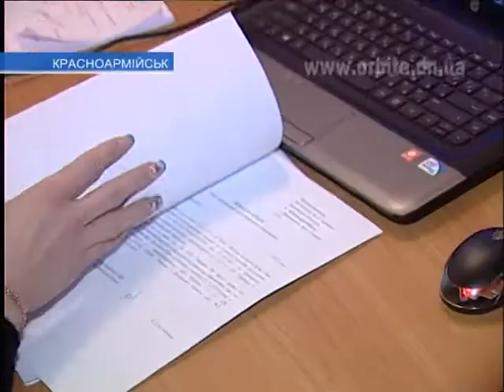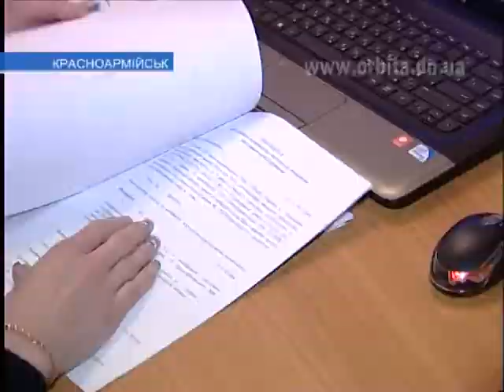Красноармейская прокуратура: накануне профессионального праздника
«Око государево». Так раньше называли на Руси прокуратуру. Сейчас акценты несколько сместились, и прокуратура, в первую очередь, занимается правозащитной деятельностью: она стоит на страже интересов граждан и государства, осуществляет надзор за верховенством Закона во всех сферах жизнедеятельности общества. Сегодня их профессиональный праздник. А накануне с работниками Красноармейской межрайонной прокуратуры пообщались  корреспонденты телекомпании «Орбита».